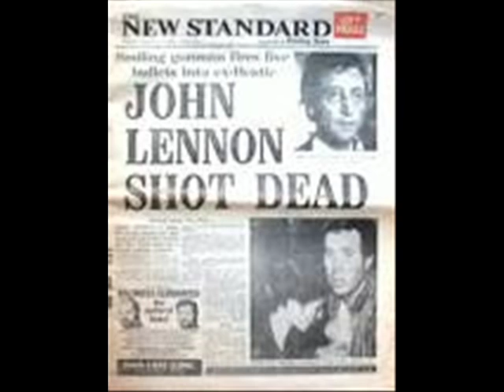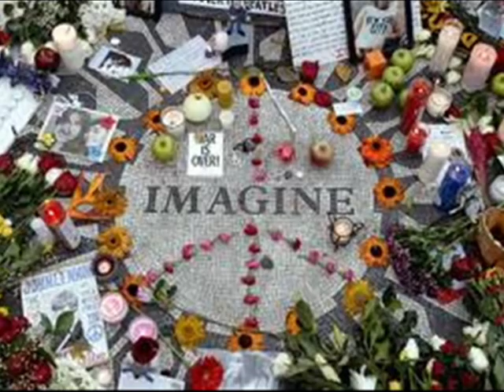The Dakota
Written and performed by Christine Lavin.